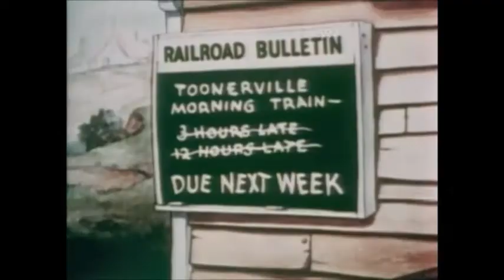"Toonerville Trolley" (1936). Van Beuren Studios (Rainbow Parade series)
"Toonerville Trolley" was the first of the "Rainbow Parade" of 26 cartoon shorts. It was based on the Toonerville Trolley newspaper comic strip characters.